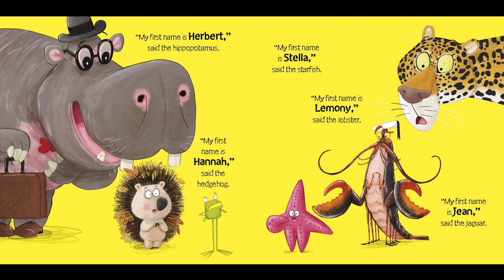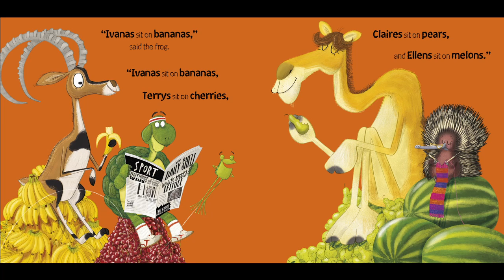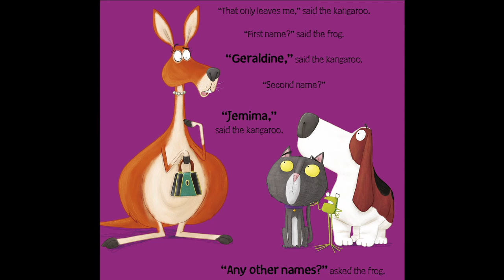Oi duck billed platypus - Books Alive! Read Aloud book for kids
Books Alive! Read aloud Oi duck billed platypus by Kes Gray and Jim Field. These Oi books just bet better and better they're brilliant! This one deals with all those non rhyming animals who just don't know where to sit!

Text and illustrations are not owned by me. If you liked the story, please support the author by purchasing a copy of the book. Its important to support the authors, illustrators and publishers of these amazing books by purchasing a copy for your family home library. Hold the book, feel and see it, turn the pages and read along it will make storytime so much more special, creating magic memories that will last forever.

If you are the author/publisher of the book and would like the video taken down, I would really appreciate if you send me a note via email to and I will remove the video immediately. Thank you.